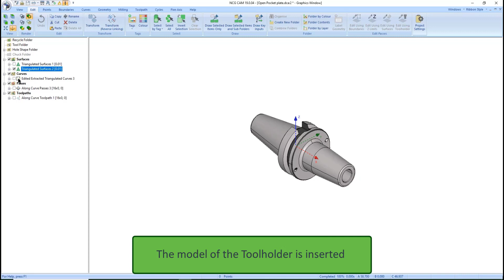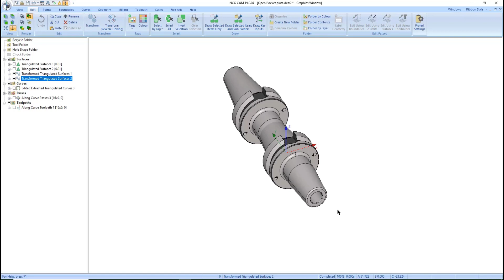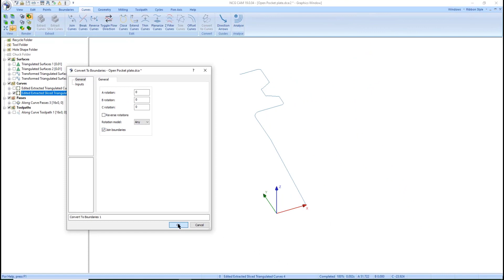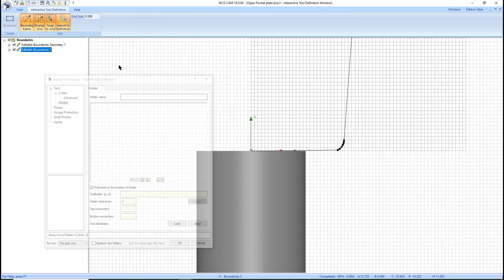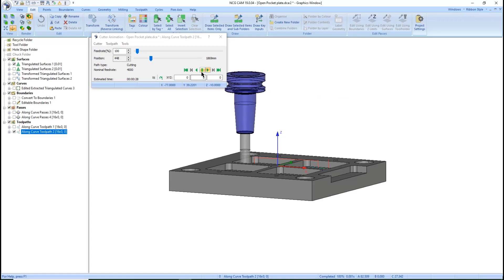NCG CAM Tips & Tricks - Importing a Toolholder